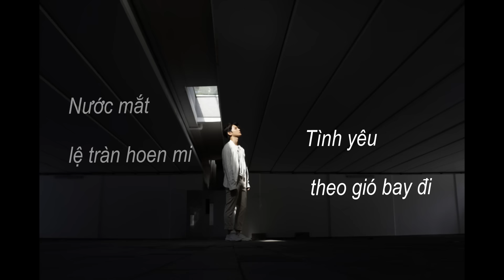[ Video Lyrics ] Mình...Từng Đã Yêu - No Matter Where Cover by Phạm Đình Thái Ngân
M.C THE MAX(엠씨더맥스) - No matter where(어디에도)
Lời Việt: Phạm Đình Thái Ngân
Photo: Khoa Danh Nguyễn Vũ
Record & Mixing: TN-178
Video: TN-178